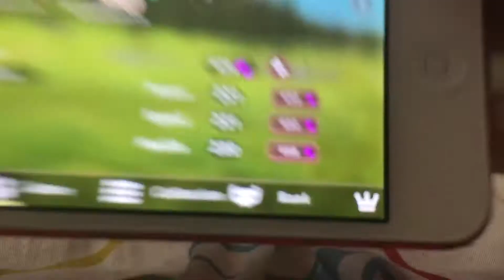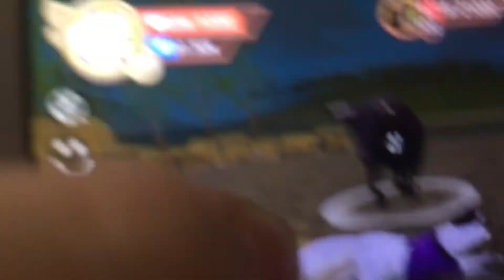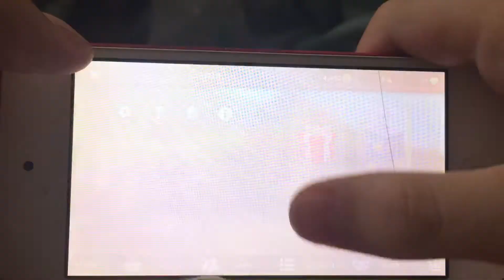Lvling up my brother to 120 part 4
Hes so close to lvl 120 and killed the bull YAY